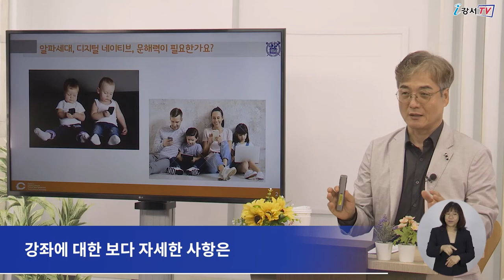제167회 강서지식비타민강좌, 오는 22일까지 유튜브로 방송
천고마비의 계절 가을을 맞아
문해력을 키우는 독서의 힘을 주제로
제167회 강서지식비타민강좌가
오는 22일까지 강서구청 유튜브 채널을 통해 방송됩니다.

서울대학교 교육학과 교수이자
tvN 유퀴즈온더블록에 출연하기도 한 신종호 교수가 강사로 나와
‘문해력을 키우는 독서의 힘’을 주제로 강의를 펼칠 예정입니다.

신종호 교수는 이번 강의에서
디지털 시대, 문해력이 필요한 이유와
집에서 실천할 수 있는 쉽고 재미있는
문해력 키우는 방법을 소개할 예정입니다.